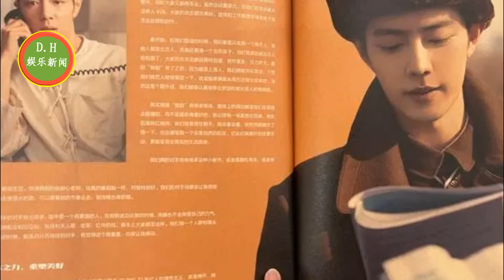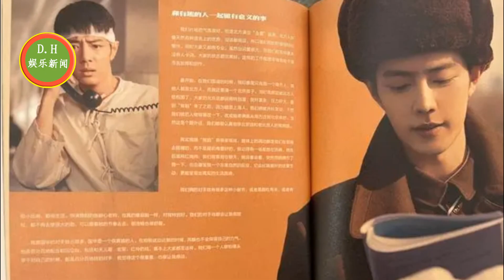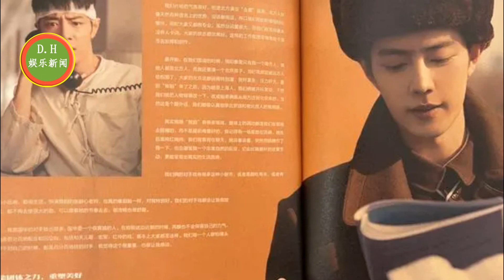杨紫好忙但不知道在忙什么!肖战老戏骨给他戏，他能接着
《长相思》第二季这么快就要来了？网传第二季或将在本月22号续播
杨紫好忙但不知道在忙什么
金秋启动，成毅迪丽热巴再度携手，《情枫诺》引领古装剧风潮！
这孩子不错，老戏骨给他戏，他能接着
ENG SUB